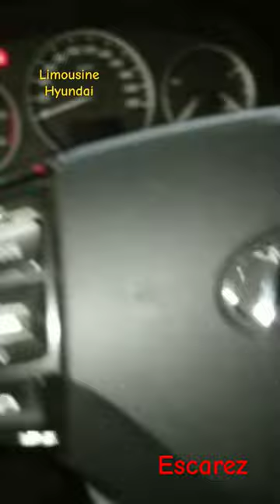Hyundai limousine belt routing